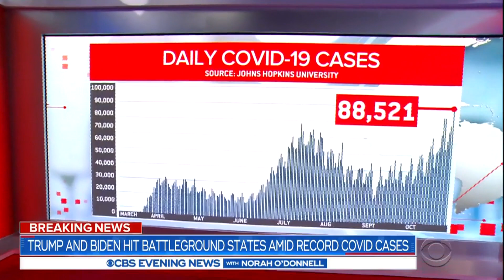Trump downplays pandemic on campaign trail as cases top 9 million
Dr. Deborah Birx, the coordinator of the White House coronavirus task force, said a third of the U.S. is considered a hotspot. President Trump, however, stuck to his position that the U.S. has rounded the corner on COVID-19.